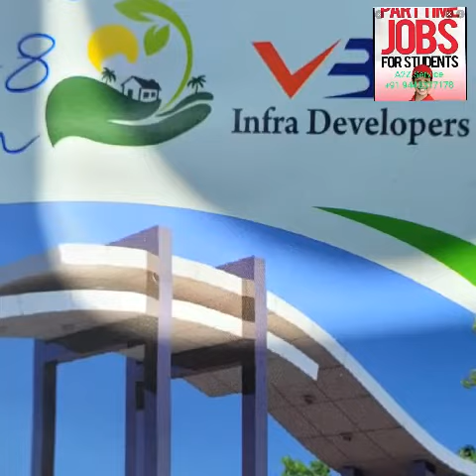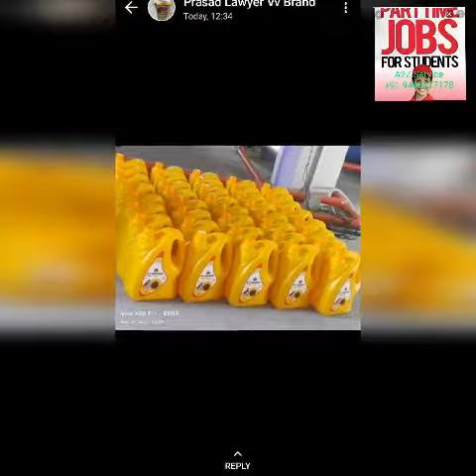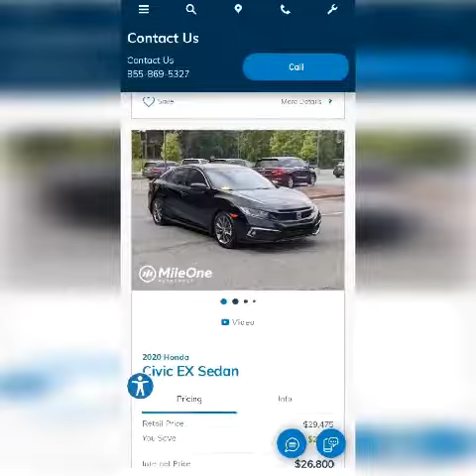A2Z Service Guntur 9291290683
సుప్రీం కోర్టు న్యాయవాది KM. మూర్తి గారి న్యాయ సలహా కోసం సంప్రదించండి
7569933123 జిల్లా; వినుకొండ ఏరియా;తంగిరాల గ్రామం

ఎర్ర చందనం ప్లాంటేషన్ " ఎర్ర చందనం అత్యంత విలువైన వృక్షం మీకు అధిక లాభాన్ని ఇస్తుంది , మీ పెట్టుబడి మీకు అత్యంత లాభాన్ని తెచ్చిపెడుతుంది , చెట్టు పూర్తిగా ఎదిగినంత వరకు పూర్తి భాద్యత కంపెనీ వహిస్తుంది , ఈ అవకాశాన్ని అందరు వినియోగించుకోగలరు అని మా ప్రార్ధన.

ఎర్ర చందనం పై కేవలం  7 లక్షల   నలబై అయిదు వేలు రూపాయలు మాత్రమే   పెట్టుబడులుగా పెట్టి కోట్ల రూపాయల ఆదాయాన్ని  లాభార్జనగా చేసుకోండి. నిర్ణయం, మీ చేతుల్లోనే ఉంది   మీ  పిల్లల భవిష్యత్తు కూడా మీరే నిర్ణయించoడి

మా మొదటి ప్రాజెక్టు:-58
 ఎకరాలు.పూర్తి అయినది..
మా రెండవ ప్రాజెక్టు:-8
ఎకరాలు.పూర్తి ఆయనది..
మా మూడవ ప్రోజెక్టు:- 23
ఎకరములు పూర్తి అయినది...
మా నాల్గవ వెంచర్:-111
ఎకరములు పూర్తి చేసుకుని,
 మా అయిదవ వెంచర్ :-
350 ఎకరాలు లో ప్రారంభించటం జరిగింది.

🌳🌳22 సెంట్లు : (1065చ.గ.) భూమి మరియు 100 ఎర్ర చందనం మొక్కలతో కలిపి 1 యూనిట్🌳🌳
💵💵₹ 7,45,000💵💵
కస్టమర్స్ కి ఇచ్చే డాక్యుమెంట్స్:
1. 22 సెంట్స్ భూమి రిజిస్ట్రేషన్ డాక్యుమెంట్స్.

2. 100 ఎర్రచందనం మొక్కలుతో  రిజిస్ట్రేషన్.

3. భూమి లింక్ డాక్యుమెంట్స్.

4. 12 సంవత్సరాల
మ్యూచువల్ అగ్రిమెంట్ రిజిస్ట్రేషన్ చేయబడును.

5. భూసార పరీక్ష సర్టిఫికేట్.

6. ఎర్రచందనం రైతుగా రెవెన్యూ రికార్డ్ లలో గుర్తింపు పొందే విదంగా పట్టాదారు పాస్ బుక్ ఇవ్వబడును.
అంతే కాకుండా గవర్నమెంట్ వారు ఇచ్చే రైతు భరోసా కు అర్హులు కూడా.

🏭 మా కంపెనీఇచ్చే డెవలప్మెంట్స్:💥 వెంచర్ ప్రత్యేకతలు💥

1. మొక్కలకు  డ్రిప్ ద్వారా నీళ్లు అందించుట.

2.  కరెంట్ or సోలార్ ద్వారా బోర్లు & వాటర్ స్టోరేజ్ పాయింట్స్ ఏర్పాటు

3. 👮24 గం వాచ్ మాన్ సాకర్యం.👮‍♀️

4. 🎥24 గంటలు CC కెమెరాల పర్యవేక్షణ.🎥

5. వెంచర్ చుట్టూ 6 అడుగుల డైమండ్ ఫెన్సింగ్ & 3 అడుగుల సోలార్ ఫెన్సింగ్

6. 20 అడుగుల గ్రావెల్ రోడ్స్ .

7.🔫 6 వ సంవత్సరం నుండి EX మిలటరీ వాళ్లతో గన్ మ్యాన్ తో కూడిన సెక్యూరిటీ.🏹
🐕 రాత్రి పూట డాగ్ స్క్వాడ్ తో కాపలా.🐩

8.  👬ఒక రిజిస్టర్డ్ సొసైటీ ఏర్పాటు చేసి, ప్రతి కస్టమర్ ను మెంబెర్ గా గుర్తించబడును👬

9. ప్రతి చెట్టుకి జియో టాగ్ ఏర్పాటు చేయుట.

10. కొన్న ప్రతి కష్టమర్ ను కంపెనీలో షేర్ హోల్డర్ గా చేసుకునే విధానం.

11. పన్నెండు సంవత్సరాల తరువాత ఎర్ర చందనం కలప అమ్మగా వచ్చిన ఆదాయం లో కస్టమర్ కి 50%.కంపెనీ వారికి 50% తీసుకునే లాగా
మ్యూచువల్ అగ్రిమెంట్ రిజిస్ట్రేషన్ చేసే ఏర్పాటు..

తెలుగు రాష్ట్రాలలో నే కాకుండా. పక్క రాష్ట్రాలలో కూడా వ్యాపారం చేస్తున్న ఏకైక సంస్థ మన సంస్థ మాత్రమే
💵💵పడి పోతున్న రూపాయి విలువకు పరిష్కారం. భవిష్యత్ ఆర్థిక అవసరాలకు భరోస ఎర్రచందనం సాగు ఒక్కటే మార్గం.💵💵
[⏳⌛ 2030 కి సగటున కుటుంభ ఖర్చులకు నెలకు లక్షరూపాయలు కావాలి . ⌛⏳

🏃🏃దీనిని అదిగమించాలి అంటే ఈరోజే ఎర్రచందనం సాగులో భాగస్వాములం కావాలి. 🏃🏃

🇳🇫🇳🇫సొంత భూమికి హక్కుదారులై అదిక ఆదాయం పొందాలి.🇳🇫🇳
🇳🇫🇳🇫భూమికి భూమి విలువ పెరుగుతుంది. పంటకు పంట అధిక ఆదాయాన్ని ఇస్తుంది.🇳🇫🇳🇫

🕵🕵 వివిద మార్గాలలో పెట్టుబడి: ఎన్ని సం.లకి రెట్టింపు అవుతుంది:
పోష్టల్ డిపాజిట్: 7.3% వడ్డీ : 9.4 సం.లు ;;
బ్యాంకు డిపాజిట్ : 6.75% : 10.5 సం.లు ;;
మ్యూచవల్ ఫండులు : 12% : 6-7 సం.లు ;;
భూమి : 4 రేట్లు : 5 సం.లు ;;
ఎర్రచందనం : 12 సం.లు : అంచనా 10-15 రెట్లు పైమాటే.🕵🕵

"రాబడి ఉజ్జాయింపు గణన "
మేము 1 యూనిట్ ద్వారా 22 సెంట్ల భూమిని అంచనా వేస్తాము , 1 యునిట్ లో , మేము 100 మొక్కలను
10 x 10 నిష్పత్తిలో అందిస్తున్నాము , ప్రతి మొక్క 12 సంవత్సరాల తర్వాత 500kg ల బరువు ఉంటుంది , కానీ మనకు 20 % మాత్రమే అంటే 100 kgs మాత్రమే లెక్కలోకి తీసుకుకుంటున్నాము , AP ప్రభుత్వం ఎర్రచందనం రైతు మద్దతు ధర గా 1టన్ను ఎర్రచందనం యొక్క విలువలను ప్రకటించింది ,
ఏపీ గవర్నమెంట్ జి.o.నెంబరు: 256/2015
ప్రకారము:
ఒక టన్ను: A గ్రేడ్ 52 లక్షలు
                 B గ్రేడ్ 38 లక్షలు
                 C గ్రేడ్ 21 లక్షలు
12సంవత్సరాల తర్వాత C గ్రేడ్ విలువను పరిశీలిద్దాము( టన్ను 21 లక్షలు చొప్పున కేజి: 2100/- పడుతోంది)
కనీసం 100 కిలోల బరువును
పరిగణన లోనికి తీసుకున్నట్లు అయితే ఒక మొక్క
100 కేజీ లు × 2100/-
 = 2 లక్షలు  (అంటే ఒక చెట్టు మీద వచ్చే ఆదాయం miminum 2 lakhs)
 22 సెంట్లు లో 100 మొక్కలు వేస్తాము
100 మొక్కలు x 2 లక్షలు: మొత్తం 2 కోట్లు

కానీ ఈ విలువలో 50 % మాత్రమే తీసుకుంటున్నాము
అంటే 2.00 కోట్ల రూపాయల లో, కస్టమర్ వాటాలో 50 % అంటే  1.00  కోటి రూపాయలు మినిమం వస్తుందని మనం లెక్కలోకి తీసుకోవచ్చు.

🇳🇫🇳🇫భూమి మీద పెట్టుబడి భద్రమైనది, అధిక ఆదాయం కూడా.🇳🇫🇳🇫

"ఎర్రచందనం ప్రయేజనాలు"
🛢🛢1 టన్ను ఎర్రచందనం కలప నుండి 1 కేజి ఆయిల్ వస్తుంది. దీని విలువ సుమారు ₹2.5 కోట్లు.🛢🛢

🏭🏭ఎర్రచందనంను న్యూక్లియర్ రియాక్టర్లలో, క్యాన్సర్, వయాగ్రా మందులలో విరివిగా వాడతారు.

👨👨సౌందర్య సాదనాలలో, వయస్సును నిరోదించే ఉత్పత్తులలో విరివిగా వాడతారు.👨👨
🇨🇳🇨🇳జపాన్, ఇండోనేషియా, కొరియాలాంటి తూర్పు దేశాలలో ఎర్రచందనంతో చేసిన బొమ్మలను ఇంట్లో ఉంచితే ధనలక్ష్మి నిండుగా వుంటుందనీ భావిస్తారు.🇨🇳🇨🇳
🌍ప్రపంచంలో ఎక్కడ పండని పంట ఎర్రచేందనం ఒకటే అది మన 🇮🇳భారతదేశంలోని ఆంధ్రప్రదేశ్ లో అందులో నల్లమల శేషాచలం అడవుల చుట్టూ ప్రక్కల కొన్ని ప్రాంతాలలో మాత్రమే పండే పంట అవడం మన అదృష్టం.🇮🇳
l
🍀22 సెంట్లు 1 యూనిట్లు గా విభజించి 100 ఎర్రచందనం మొక్కలతో  సహా కేవలం 7,45,000 రూపాయలు కే  ఇవ్వబడును.